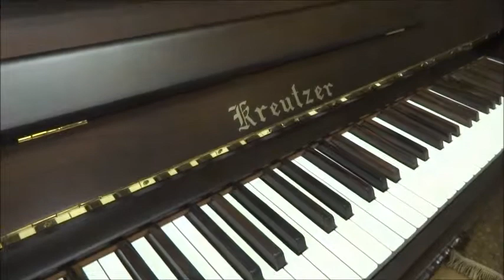クロイツェルK6 奈良県生駒市にお嫁入り （中古ピアノ）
１００までピアノライフの厳選中古ピアノにグランフィールを取付けさせて頂きました。